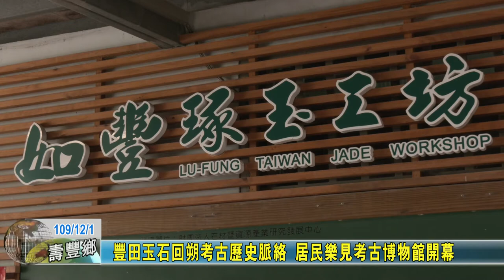20201201 06 豐田玉石回朔考古歷史脈絡 居民樂見考古博物館開幕